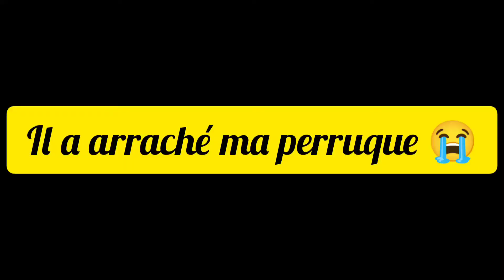Cette fille est une pr*stitué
Elle à eu ce qu'elle méritait

réalisé par Alice BAHINA
produit par Alice BAHINA

distributeur digital
William SEUGNOU